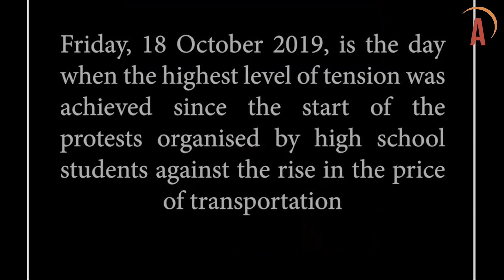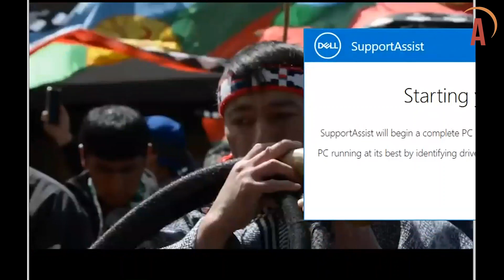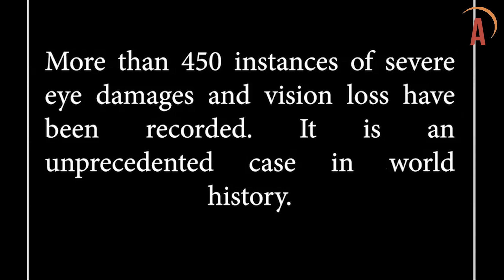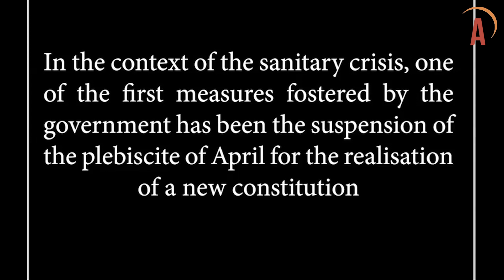Chile’s Social Uprising and Covid-19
Our Alborada Online event on 14 June 2020 explored the increasing public health crisis that has engulfed Chile due to the Covid-19 pandemic, the Piñera government’s inadequate response and how this has impacted on the mass calls for reform to the country’s neoliberal system that erupted in October 2019.